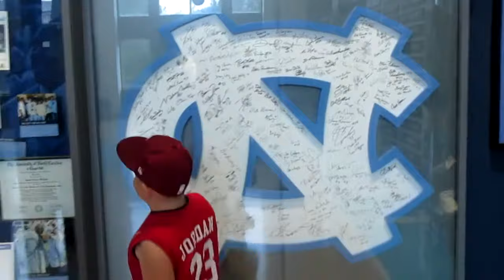RAIDEN SHEETS IYBL ALLSTAR 2ND GRADER UNC CAMPUS VISIT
5TIME AAu CHAMPION,IYBL ALLSTAR,DREAM BIG,